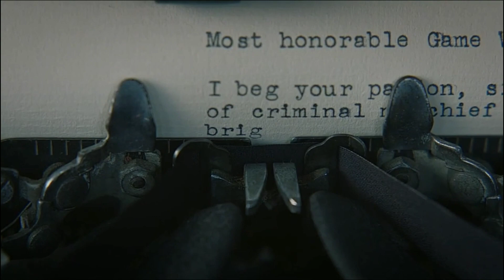Happy Birthday me